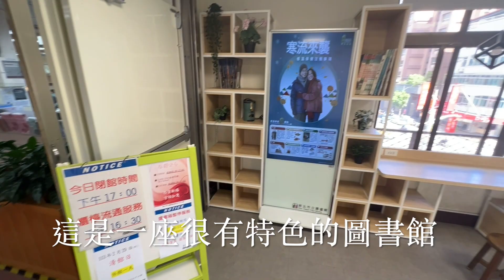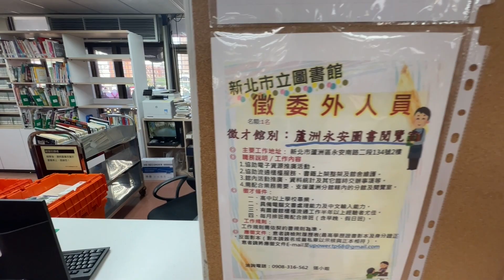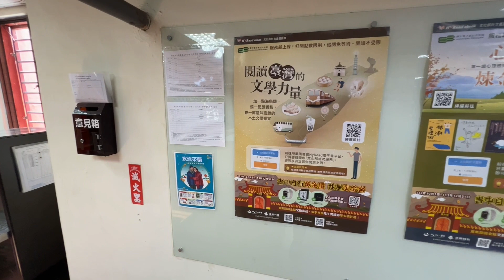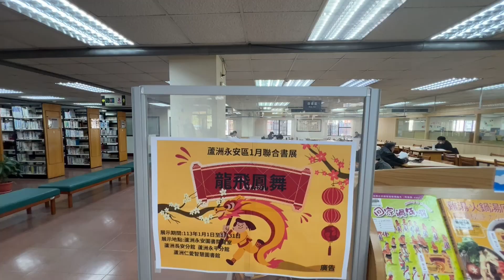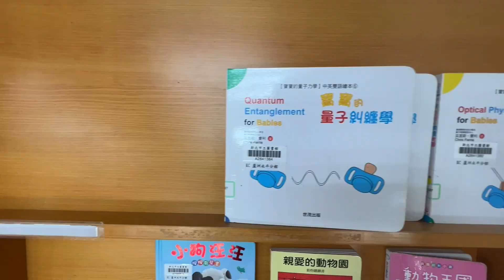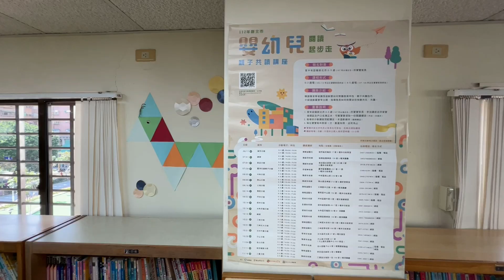新北市蘆洲區永平圖書分館 The Luzhou District Yongping Branch library in the New Taipei City of Taiwan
首先感謝蘆洲各分館的主任及工作人員的幫忙，協助幫忙配合拍攝工作。